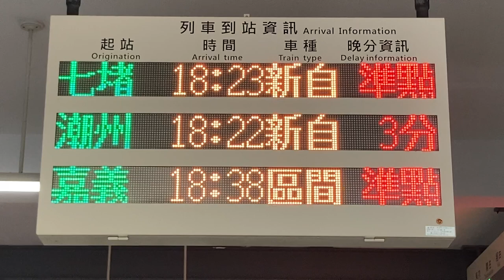臺鐵(台湾鉄道 TRA) 新營車站(新營駅) 檢票口(改札口) 列車到站資訊(到着案内 発車標) LED顯示器(LED電光掲示板)